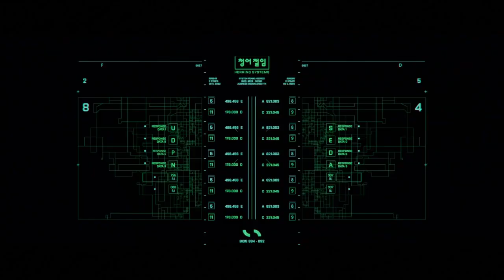Apex Legends - Trailer Crypto - SUB ITA